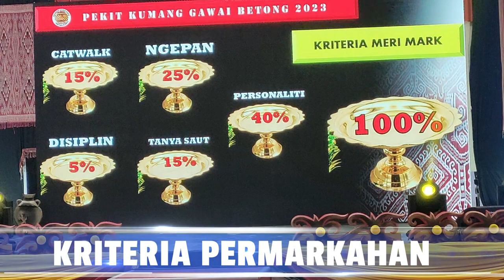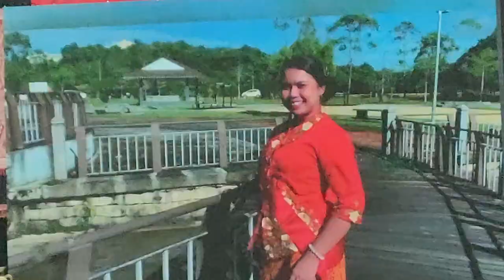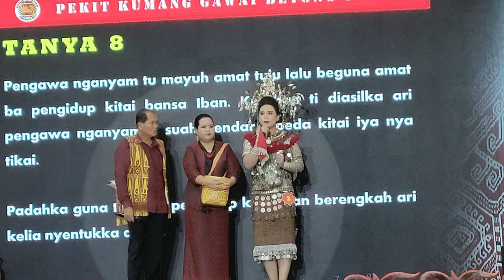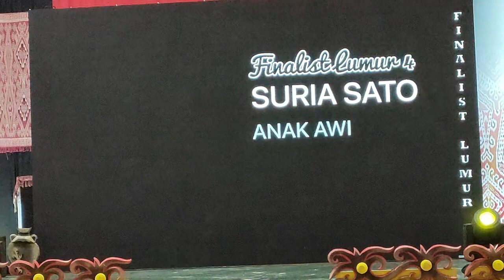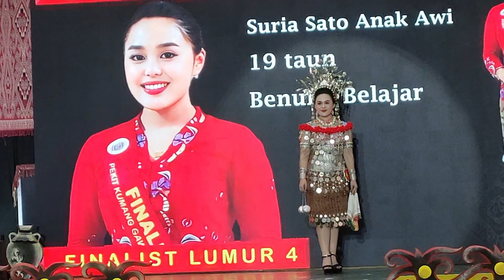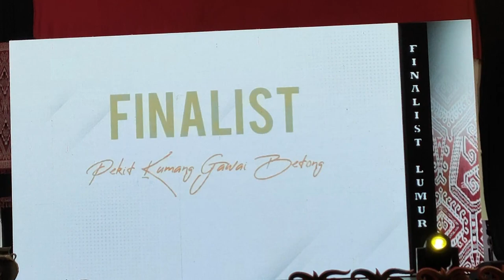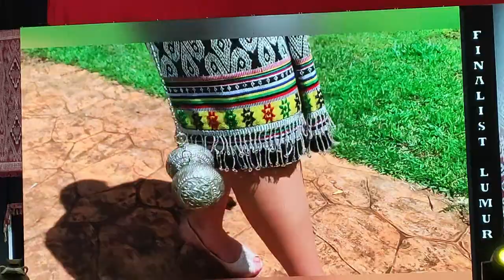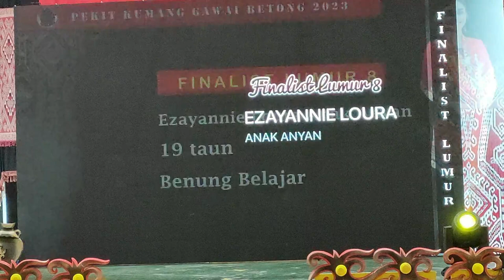KUMANG GAWAI DAYAK BETONG 2023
Dalam video ini , saya tampilkan 8 Finalist Pekit Kumang Gawai Dayak Betong 2023 dah Keputusan Ngepan Pemadu Manah , Selinggar Matahari , Lulong Gawai dan Kumang Gawai yang berentap di Dewan Tan Sri Datuk Amar Stephen Kalong Ningkan Betong, Sarawak pada Makan Malam Gawai Dayak 2023 Bahagian Betong.

Dibawah adalah segment Video :
00:00 - Kumang Masuk Dewan / Intro
01:42 - Barisan 8 Juri Pertandingan
01:54 - Sistem Permarkahan Pertandingan
02:17 - Finalist Pertama
08:42 - Finalist Kedua
14:49 - Finalist Ketiga
22:20 - Finalist Keempat
28:50 - Finalist Kelima
36:11 - Finalist Keenam
43:14 - Finalist Ketujuh
49:10 - Finalist Kelapan
55:46 - Keputusan Pemenang